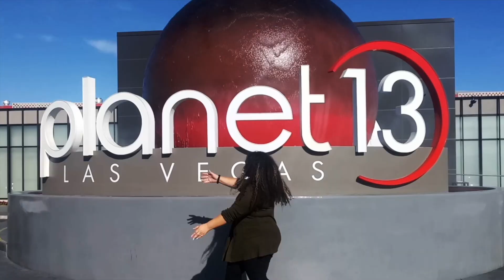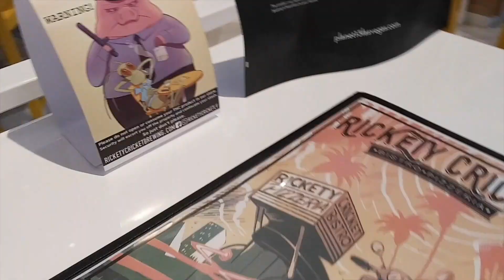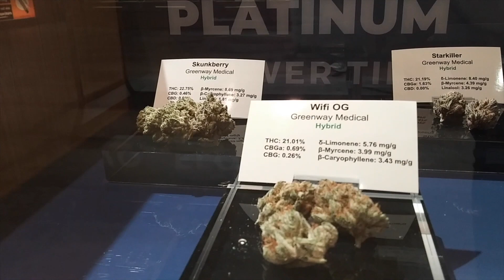WHAT IS PLANET 13? WHAT I HAD EXPERIENCED.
While in Las Vegas I told my mom I just want to stop one place before

 we leave and mom wasn't really feeling well about planet 13 because

 she never herd about and a lot of weed places don't give off good

vibes but she decided she would take me and we went, and boy did it

 open our eyes.

If you have any comments, questions, or suggestions we would love to hear them.

We post every "Friday"

If you want to see more of us or just board, check us out on;

Kisshairdontcare

Kisskrazzybloopers